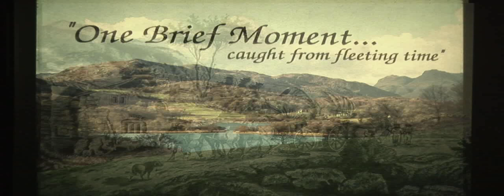One Brief Moment - an AV Sequence by Doreen Pollock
Doreen Pollock compares the words said by William Wordsworth, John Constable and Hugh Walpole about the Lake District, and illustrates their words with beautiful photography. Created in 1981 it won best sequence in the National AV Championships.